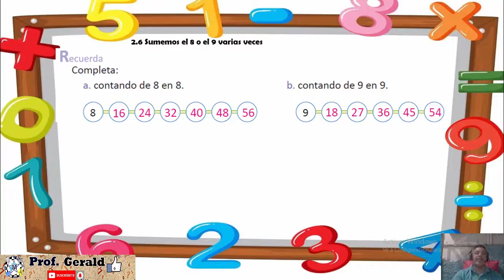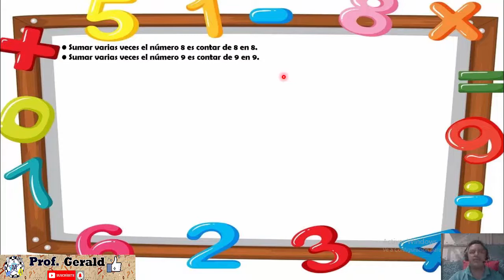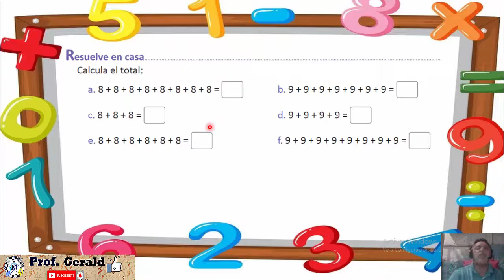2.6 SUMEMOS EL 8 O 9 VARIAS VECES 1º GRADO